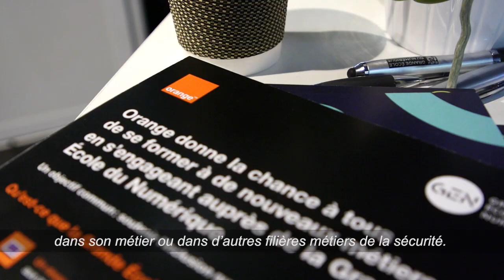Les besoins en compétences dans la cybersécurité chez Orange, partenaire de la GEN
A l'occasion du salon VivaTech 2019, la Grande Ecole du Numérique est allée à la rencontre d'Orange.
Thomas Garnier d’Orange Campus Cybersécurité et Véronique Biecques, directrice recrutement, parcours professionnel et attractivité employeur Orange, présentent la Hacker Room d’Orange et nous parlent des besoins en recrutement dans la cybersécurité chez Orange !